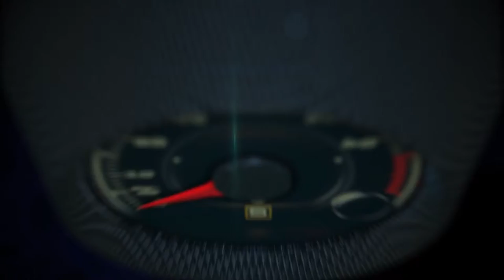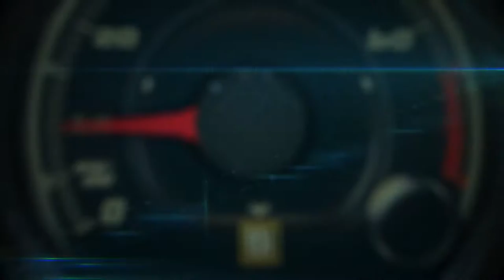2016 Toyota RAV4 AWD balancing act at the Chicago Auto Show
2016 Toyota RAV4 AWD balancing  act at the Chicago Auto Show